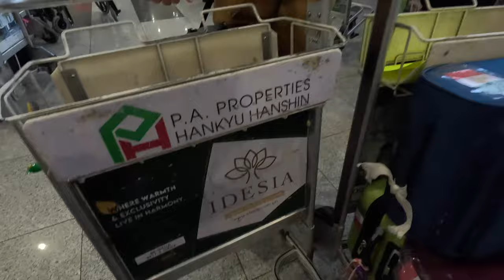NAIA Terminal 3: Baggage Claim, Taxi's & AirBNB in Manila Philippines 4K 🇵🇭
After that long journey which felt like eternity from Sea-Tac Airport Seattle, USA to Narita, Japan to NAIA Terminal 3 Manila, Philippines.  The hours seem to tack on from Immigration line, to baggage claim.  It took about 30 minutes to get our bags, not to mention exchange our dollars to pesos.  First time taking the White Taxi line and trying to get into the rented AirBNB as Shore Residences by the Mall of Asia.. It was a crazy journey for sure.

I'm a very patient person and took it all in stride tho. it was a wild journey for sure but finally glad it was over.  Here is a snippet which seems to have been hours after landing in Manila.  I think we finally settled down passed 2AM arriving around 11PM.

I'll have a seperate vlog on the condo we stayed at.